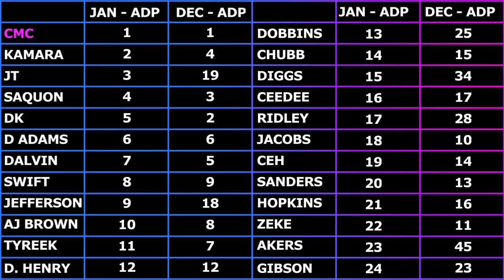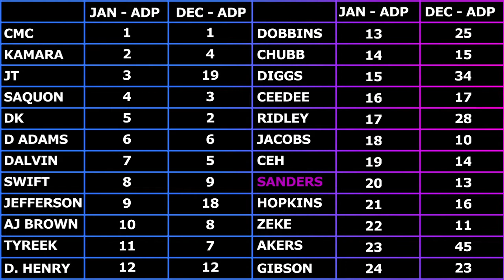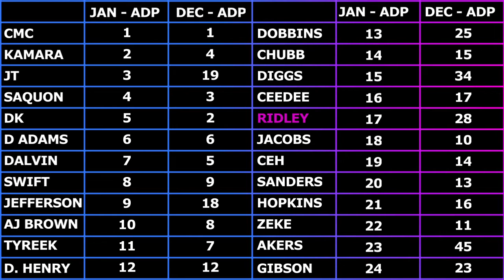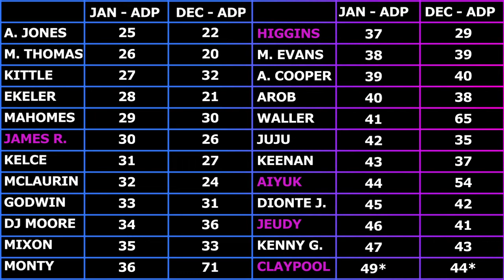Top 50 Dynasty ADP Review - Early Offseason Edition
@TheFFDynasty goes through the recent Top 50 ADP for Dynasty Start Ups, highlighting the changes from the end of the regular season going into the offseason...for your pleasurrre